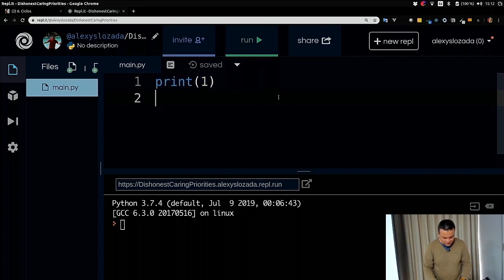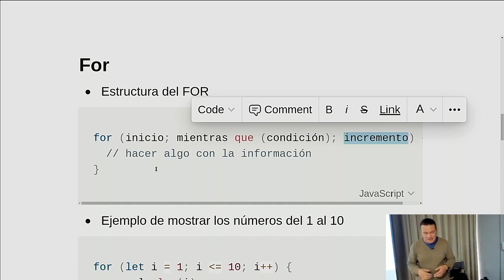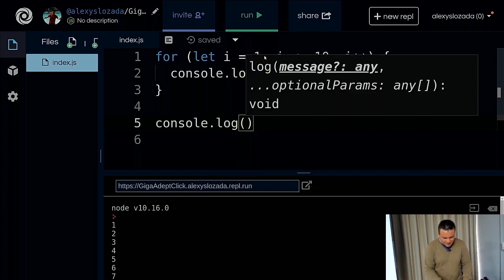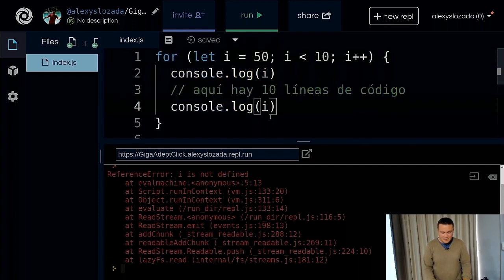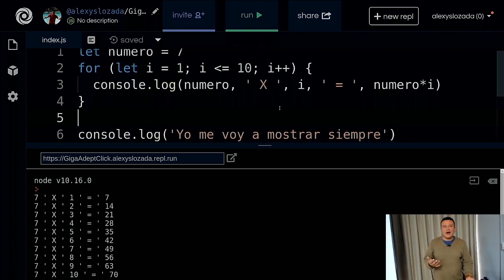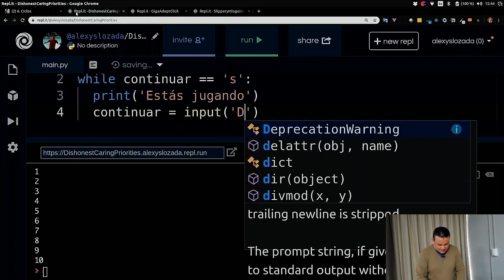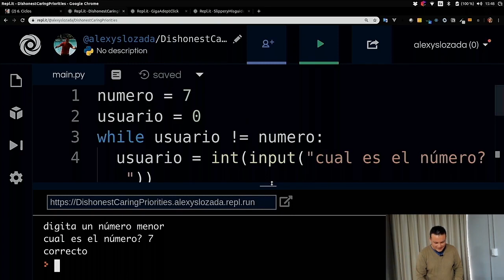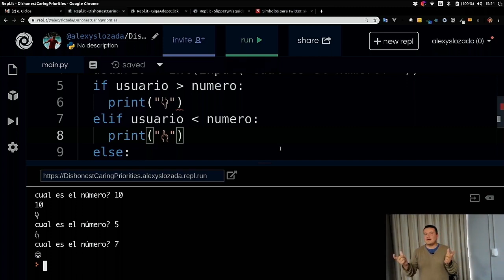Curso PROGRAMACIÓN DESDE CERO 06 Ciclos